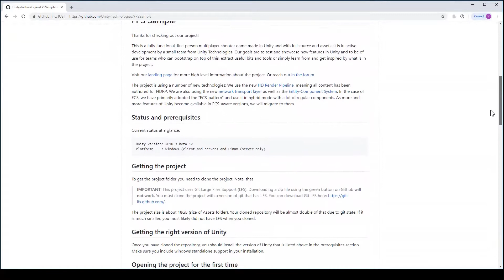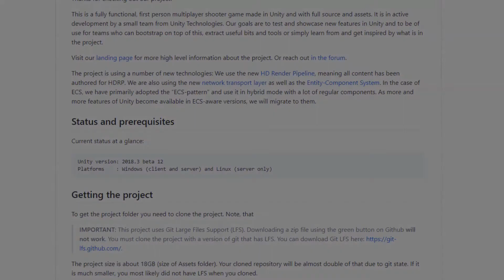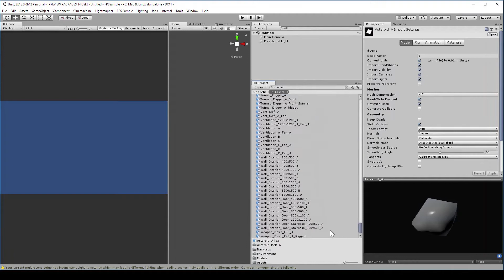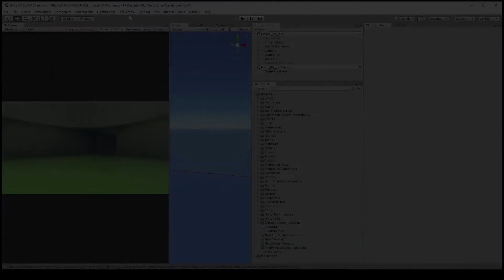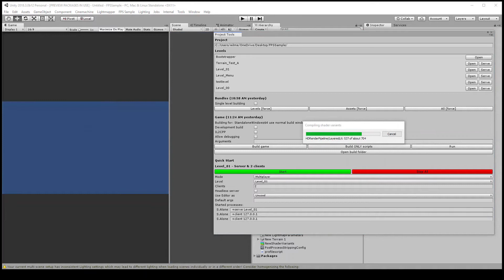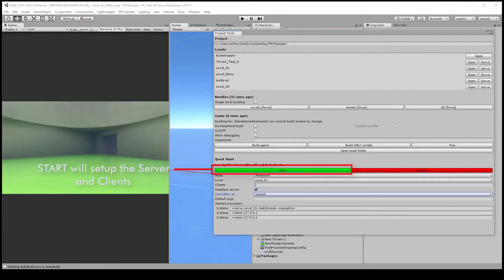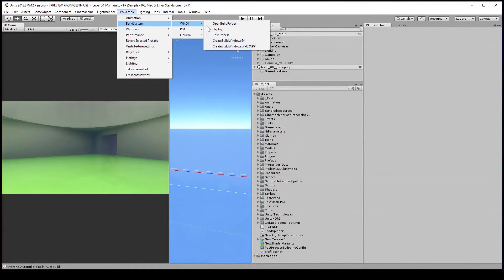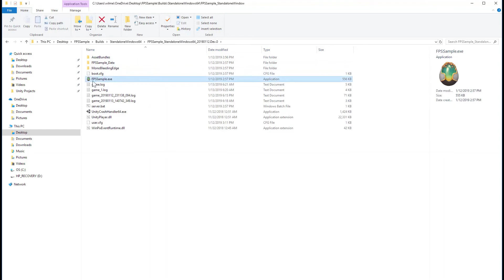UNITY FPS SAMPLE Quick start guide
In this lesson, let's get started using the FPS Sample project that Unity released at Unite 2018. This is a mega-demo, useful as a reference or a starter project for your own games.